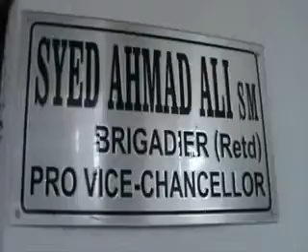अमुवि में योग को प्रोत्साहन देंगे